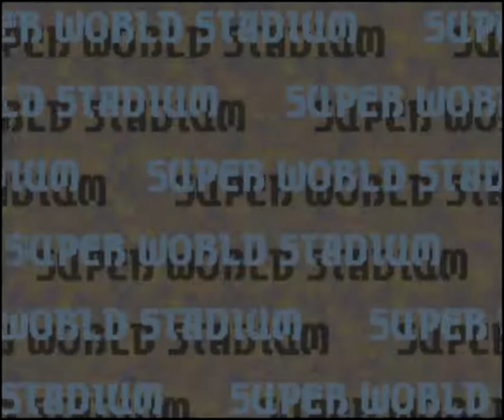スーパーワールドスタジアム #28 ナシオナルズVSタイタンズ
第28戦のお相手はナシオナルズとのビジター戦です。